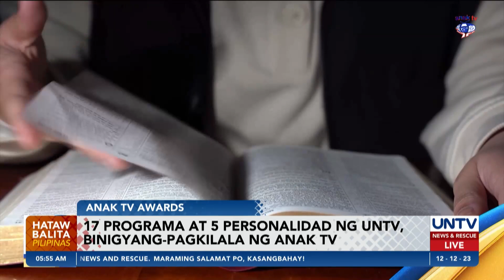17 programa at 5 personalidad ng UNTV, binigyang-pagkilala ng Anak TV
Muling ginawaran ng pagkilala ng Anak TV Foundation ang ilang programa ng UNTV dahil sa pagkakaroon ng mga ito ng temang angkop at makabuluhan para sa mga bata.

Kasama rin sa binigyang pagkilala ang ilang personalidad ng himpilan dahil sa pagiging mabuting ehemplo ng mga ito sa mga bata.